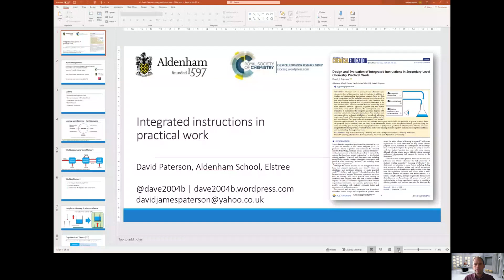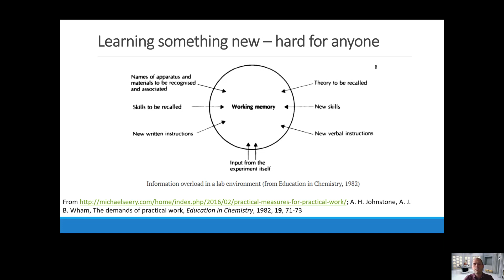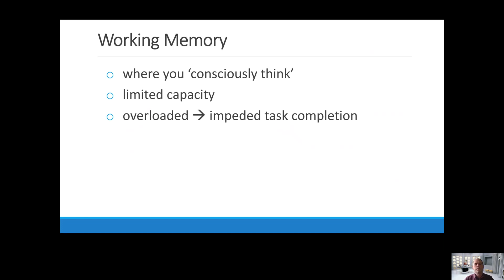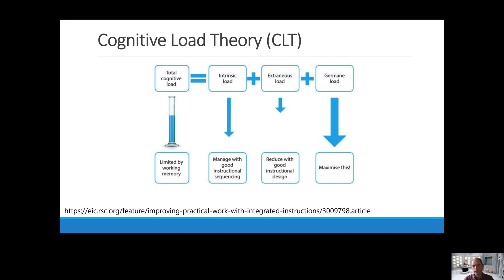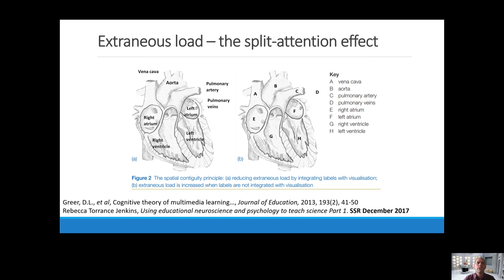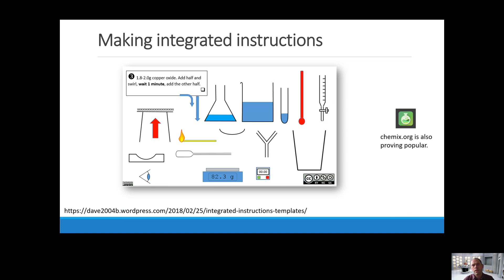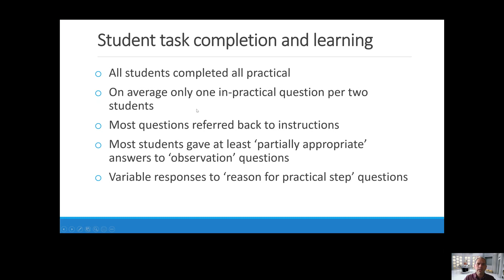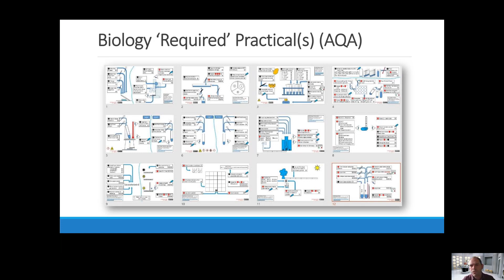David Paterson: Integrated instructions in practical work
Integrated instructions are a method of practical instruction that combine simplified text, arrows, pictograms and diagrams. With integrated instructions, students engage better during practical work, completing the tasks with more confidence and independence. Practical work is completed more quickly, affording more lesson time for follow up discussion. The talk will discuss the background theoretical ideas about the development of the instructions and the resources available.